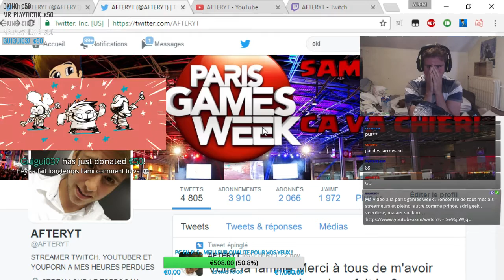LE MEC OKLM FAIT UN DON POUR DIRE BONJOUR PLS 2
Suite de la vidéo ILS M'ONT FOUTU MAL PLS 1: DES VRAIS TARES CES GENS ^^ MERCI A EUX !